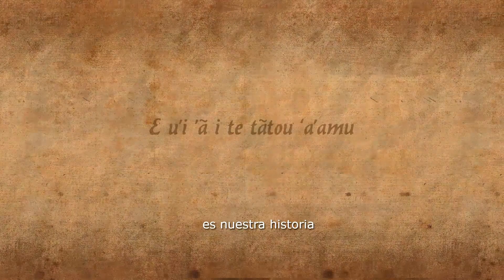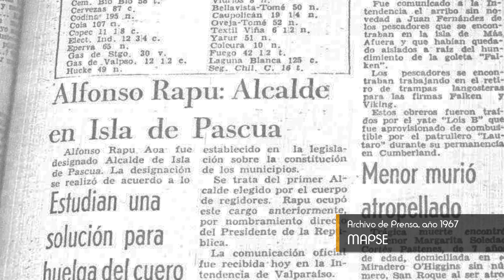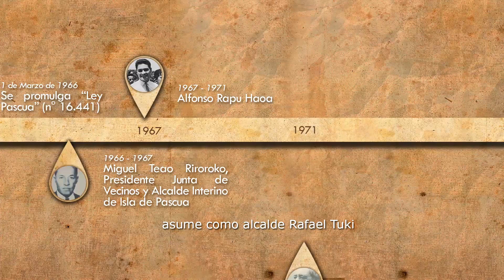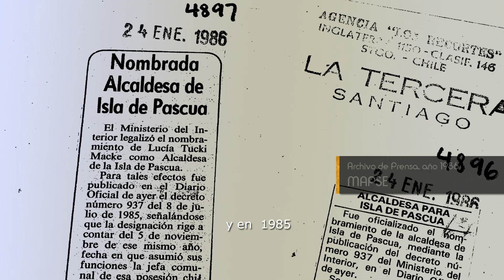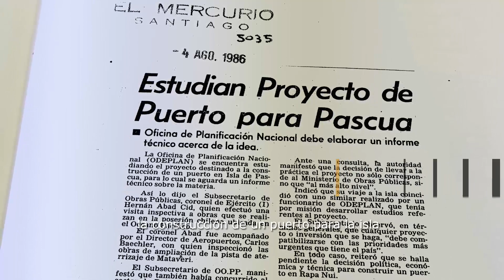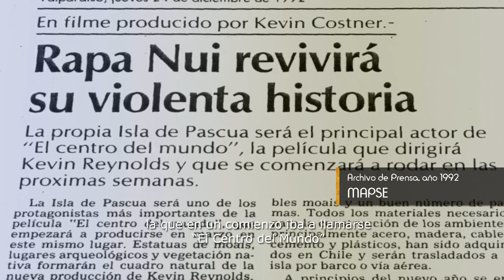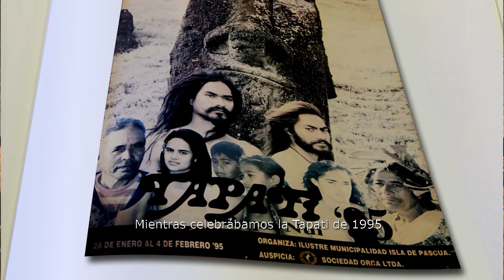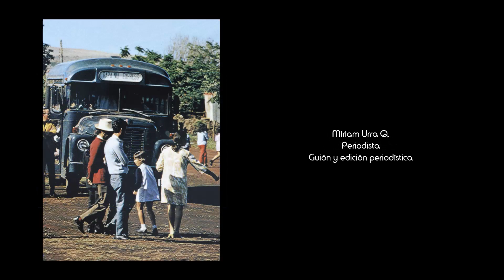50 Años Cap 1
"Crónicas  de Rapa Nui". Cap 1. Municipio Isla de Pascua. A travès de entrevistas a ex alcaldes y funcionarios municipales se recorren 50 años de historia de la instituciòn y Rapa Nui. El hito que da inicio a las Crònicas es el año 1966 cuando se promulga la Ley Pascua.